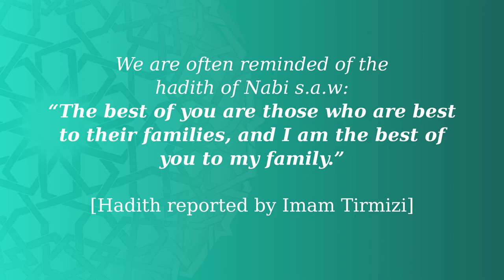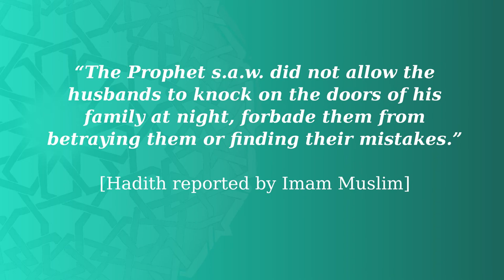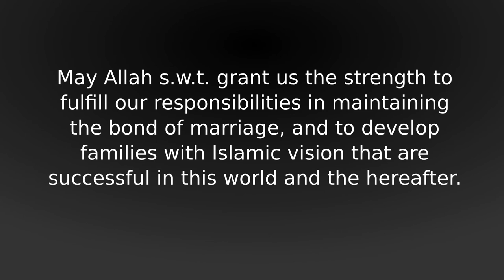Following the Example of Rasulullah s.a.w. in Educating and Treating His Family